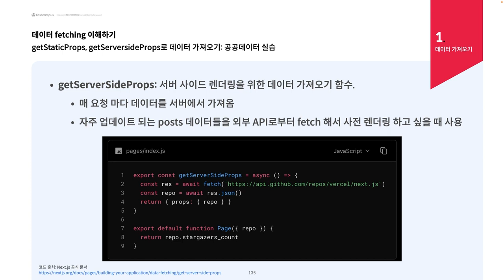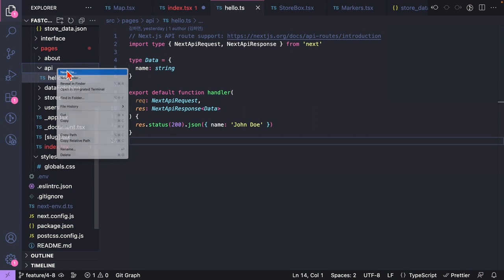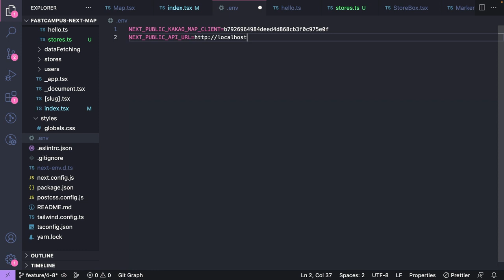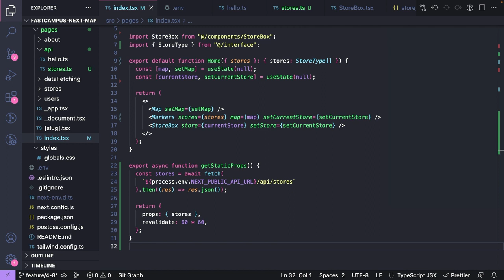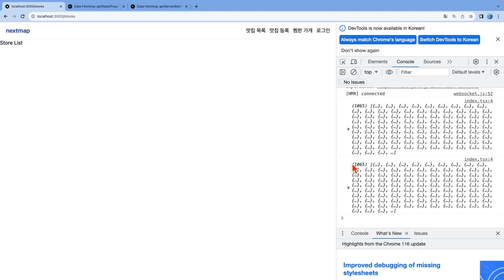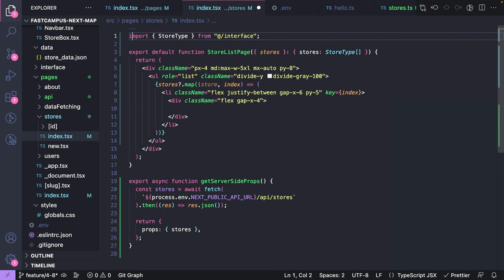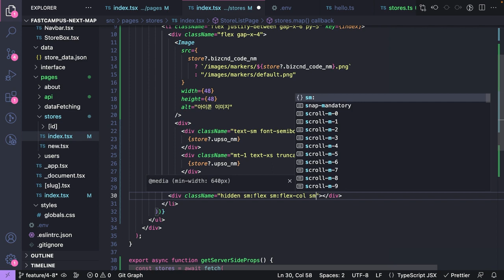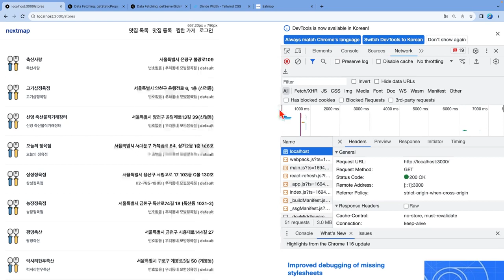getStaticProps, getServersideProps로 데이터 가져오기 공공데이터 실습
✨ 프론트엔드 개발의 핵심 4가지 ✨
성능최적화,재사용성(생산성), 유지보수 & 풍부한 기능 구현까지 한 번에!
대규모 프로젝트 구현으로 학습하여 바로 실무에 적용하세요!